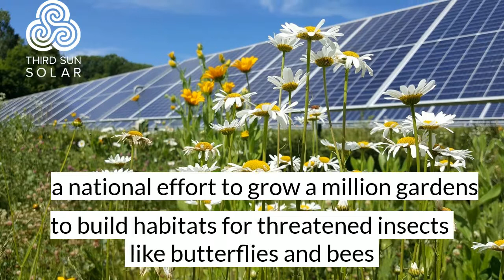Pollinator Solar Garden at Denison University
Denison University's solar array isn't just creating energy. It's also creating a habitat for native bees, monarch butterflies, and grassland birds.